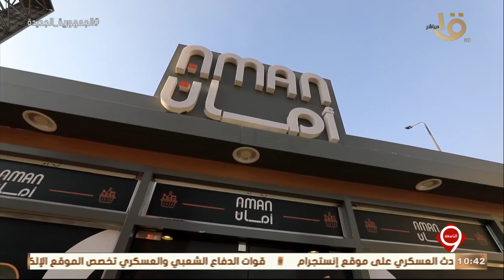التاسعة | تنفيذا للتوجيهات الرئاسية.. منظومة أمان تطرح عبوات غذائية بأسعار مخفضة